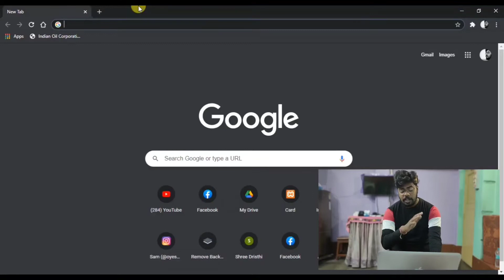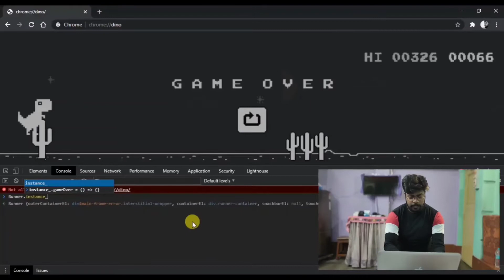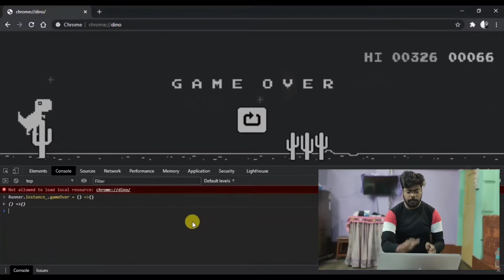H@ck Google Chrome Dino Game For Unlimited Score | Hindi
Short Description:

Are you tired of constantly losing in Chrome Dinosaur or T-Rex Runner game? Today, we'll take a look at all available "cheats" or "hacks" for this mini-game.